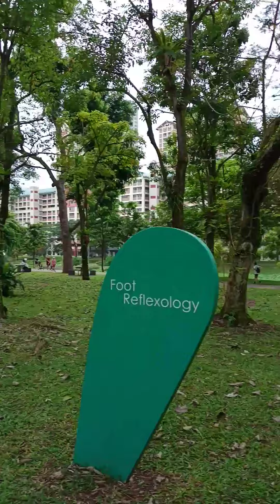♥Singapore City Walking Tour♥ Bishan & Ang Mo Kio Park♥Very Nice Park View♥